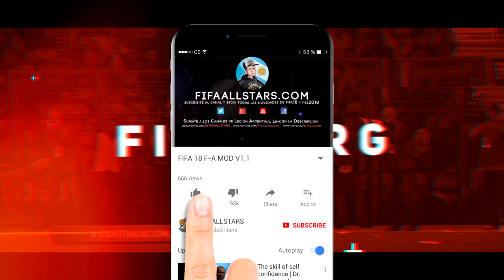FIFA 19 | NEW 48 AMAZING FACES - NOVEMBER UPDATE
CANALES AMIGOS

FIFA19
fifa19
NEW 50 AMAZING FACES ADDED!!! (FT. KIMPEMBE, ZAHA, BALE & MORE!!!) NOVEMBER UPDATE
NEW FACES
NOVEMBER FACES UPDATE
FACES UPDATE FIFA 19
FIFA 19 NEW FACES
NEW FACES FIFA 19
FIFA 19
FIFA 19 NEW FACES ADDED
FIFA 19 CARDIFF CITY FACES
FIFA 19 FULHAM FACES
FIFA 19 WOLVES FACES
FIFA 19 KIMPEMBE
FIFA 19 UPDATE NOVEMBER FACES
FIFA 19 NEW FACES NOVEMBER
FIFA 19